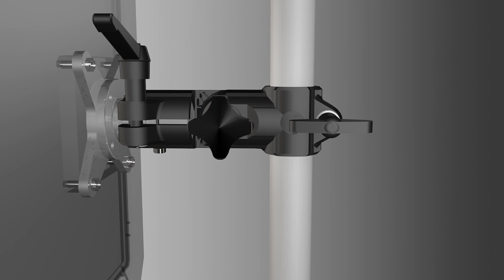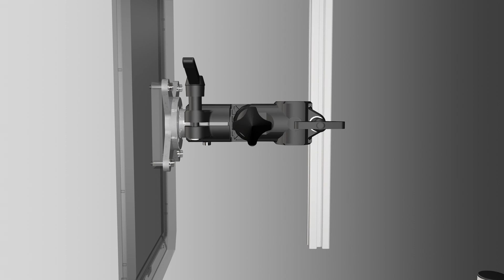Monitor Mounting - Industry grade with universal or VESA interface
The RK monitor mounting is a high-strength, flexible bracket for monitors, displays and operating devices. Choice of VESA or universal mount.
NEW: RK Monitor mounting with ball joint.